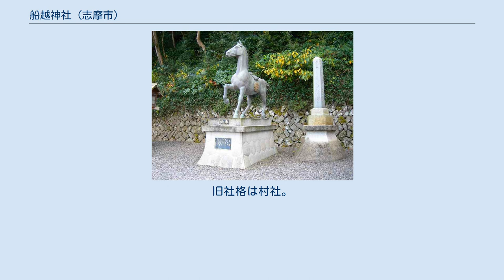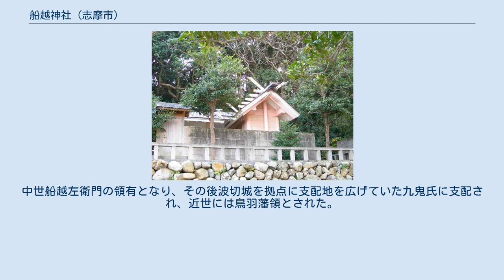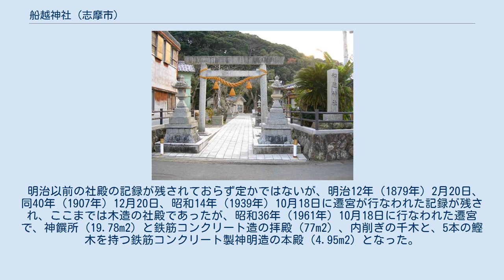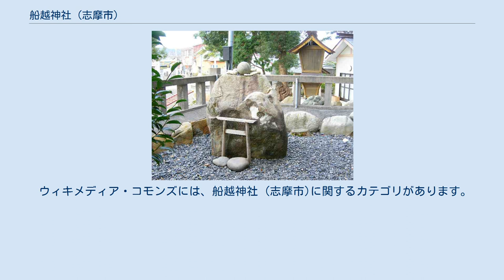船越神社 (志摩市)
船越神社（ふなこしじんじゃ）は、三重県志摩市にある神社である。
 天照皇大神を主祭神として以下の8柱を祀る。
 主祭神始め、いずれも勧請年月は不詳である。
 鎮座地船越は、古来伊勢神宮の三節祭に生魚を神贄として献上しており、その漁獲方も伝来されて来たというが、鎌倉から室町時代にかけて、『神鳳鈔』に「東船越御厨」として現れる伊勢の内宮の神領とされた地であり、この御厨に奉祀された神明社を村の氏神としたものとされる。
また、御贄の供進地であったため、御饌神（みけつかみ）として豊受大神を祀る贄島社も付近に創建されたという。
ちなみに、大王崎のある波切地区寄りにある岩礁三島山付近の漁業権を巡って、古来波切と紛争を起こしたが、その度に船越側は伊勢神宮へ奉献する神饌の採取場所であるので譲れないと主張していた。
中世船越左衛門の領有となり、その後波切城を拠点に支配地を広げていた九鬼氏に支配され、近世には鳥羽藩領とされた。
船越氏や九鬼氏に領有されてからも内宮への贄の献上は続けられていたが、中世以降蘇民将来信仰と牛頭天王信仰が広まると神明社としての祭儀が軽んじられ、牛頭天王を配祀するとともに天王祭を行なうようになり、牛頭天王が主祭神とされるようにもなった。
 明治4年（1871年）に牛頭天王を主神とする「津島社」に改称して村社に列したが、典籍にあわないとして同9年（1876年）10月に再度「船越神社」と改称した。
明治40年（1907年）12月5日に境内の若宮社、無格社の八幡宮、愛神社、山神社、秋葉社、七本松社、舟古志社、贄島社を合祀する許可を受け、同20日に合祀祭を行なった。
 昭和61年（1986年）、神馬の銅像が境内に奉納された。
 明治以前の社殿の記録が残されておらず定かではないが、明治12年（1879年）2月20日、同40年（1907年）12月20日、昭和14年（1939年）10月18日に遷宮が行なわれた記録が残され、ここまでは木造の社殿であったが、昭和36年（1961年）10月18日に行なわれた遷宮で、神饌所（19.78m2）と鉄筋コンクリート造の拝殿（77m2）、内削ぎの千木と、5本の鰹木を持つ鉄筋コンクリート製神明造の本殿（4.95m2）となった。
 神紋は五瓜に唐花。
 境内敷地面積は 6,800m2である。
 太刀：79cm、文化年間に尾張の刀匠が作ったとされる。
 ウィキメディア・コモンズには、船越神社 (志摩市)に関するカテゴリがあります。